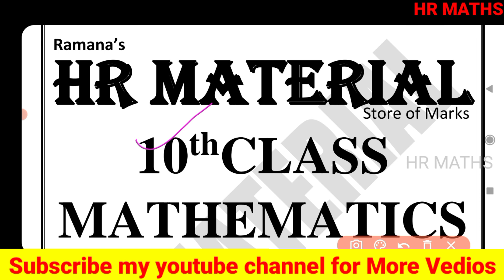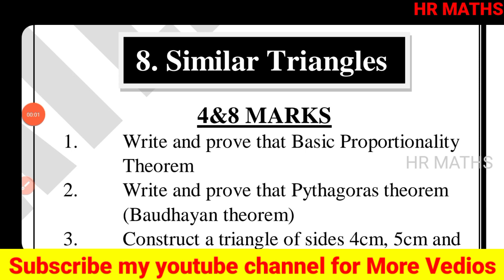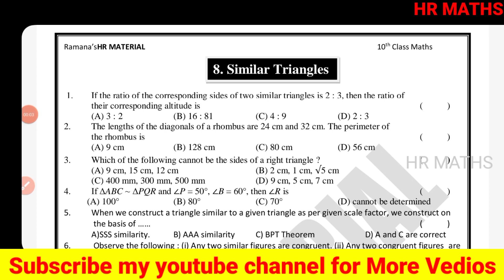10th class maths important questions for sa1|part-4|maths important questions 2023|Similar triangles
10th class maths important questions for sa1|part-4|maths important questions 2023|similar Triangles

Important Links:-
👉What's App :
👉 HR Maths for All :